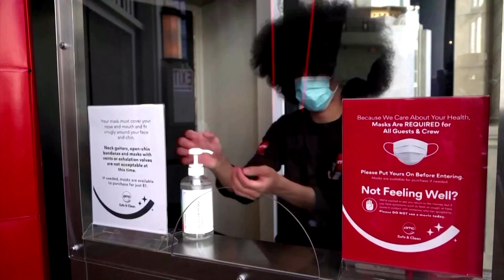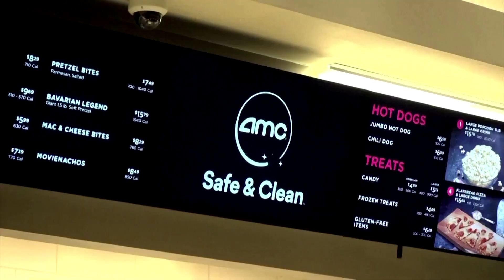AMC gives up gains after quarterly results, film release deal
AMC shares reversed course to trade down 5.7% a day after it posted better-than-expected quarterly results and a deal with Warner Bros for an exclusive movie release period for cinemas.